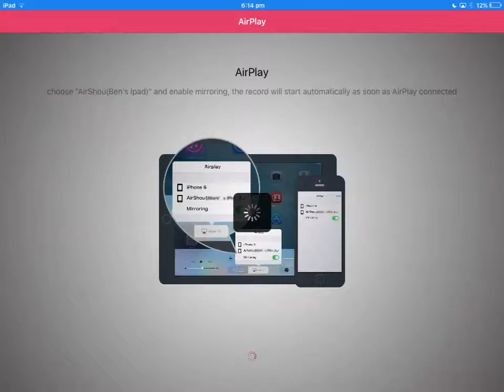Geometry dash | WHY!!!!😬 | #1